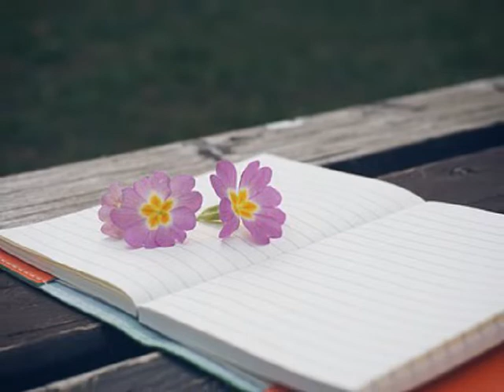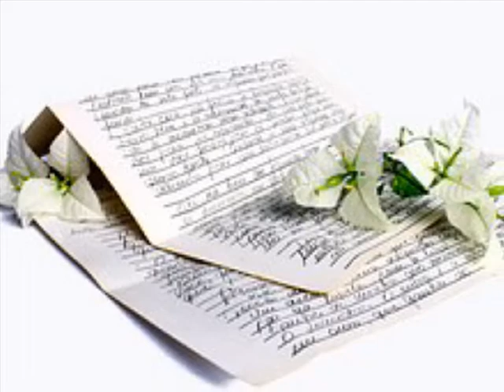트웬티밀리세컨즈 (20ms) 아직은 (Vocal. 선데이 무드) (2019)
아직은 이별에 익숙하지 않은데
우리의 시간은 멈춘 것만 같아요
이대로 내일 그대를 못 보면

그게 또 매일이 된다면

다시 돌릴 수도 없다면

아직은 말하지 마요

그저 곁에 있어줘요

내겐 그대를 잊을 자신 없어요

아직도 아마 내일도

조금 더 멀어지겠죠

모두 추억에 남겨질 우리

한동안 모든 게 너무 좋았었는데

아무 일 아닌 듯 그댄 떠나가나요

가끔은 좀 이기적인 내가

그댈 힘들게도 했지만

많이 아프게도 했지만 그래도

나만큼 아파하겠죠

많이 그리워하겠죠

하지만 돌아오지 않을 그댄 거죠

그저 곁에 있어 줘요

모두 추억에 남겨질 우린